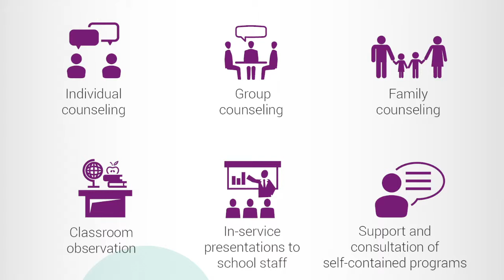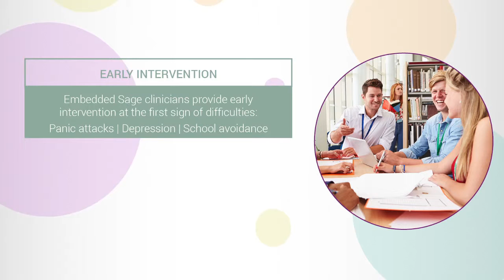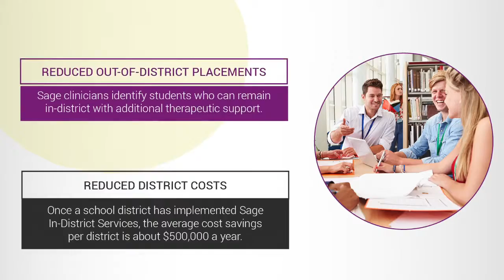The Benefits of Having a Sage Clinician in Your School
Sage Day is a multi-campus, accredited, therapeutic school serving emotionally fragile students grades 4 through 12 in New Jersey. Learn more about Sage Day’s successful alternative school programs and services.